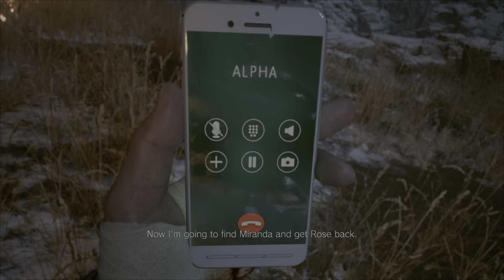Heisenberg's Factory / BOSS Fight | Resident Evil Village Gameplay Part 21